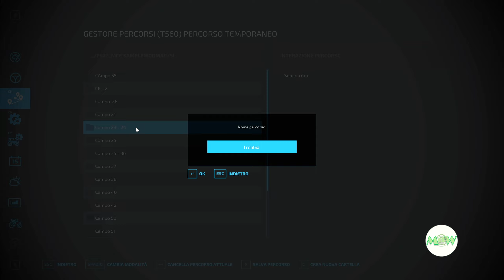FS 22 Elmcreek MCE 57 🚜 "Iniziamo con l'avena"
Ciao in questo video puoi vedere:

Fatemi sapere cosa ne pensate di questo progetto e/o come lo fareste voi nei commenti. Quali Mod potrebbero essere interessanti, quali funzioni di Autodrive e/o di Coursplay potrei utilizzare, o vorreste vedere, per migliorare ancora di più la qualità del gioco.